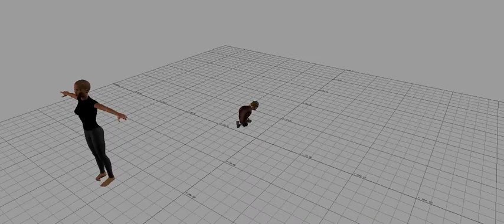Motion Capture Motion Builder Preview 2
A different take of my motion capture project in which a little boy tries to learn ballet.  I think this was my favorite take.